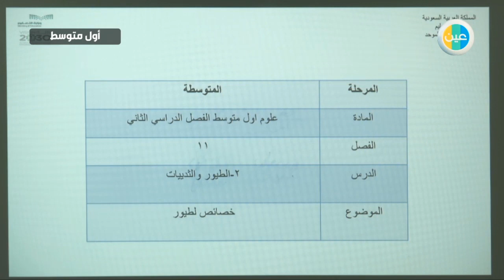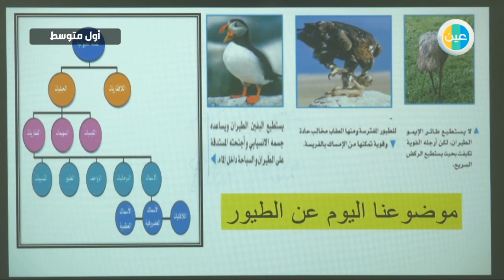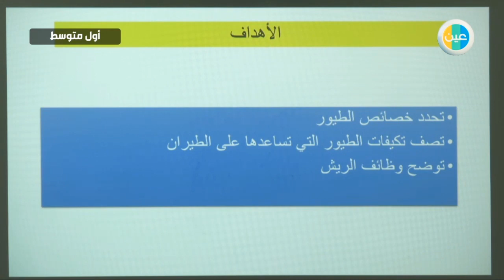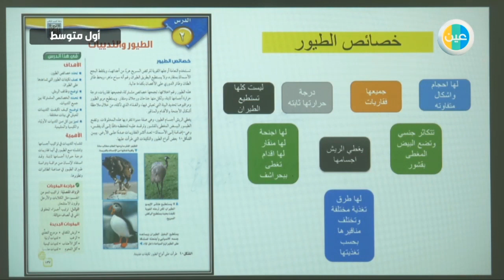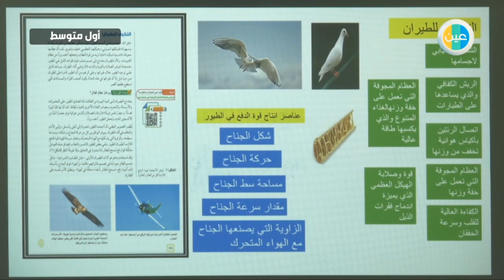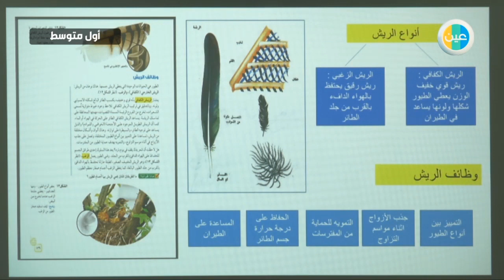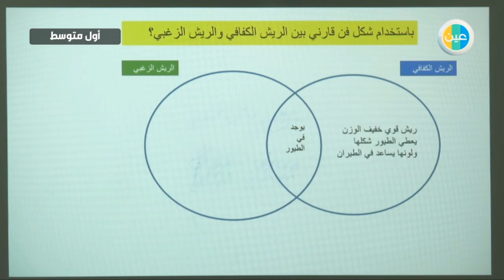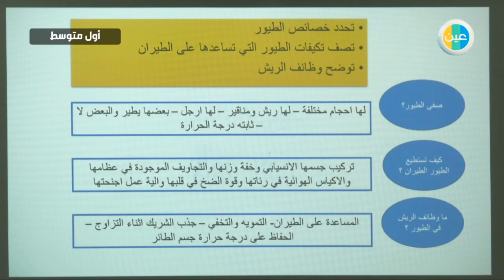دروس عين | الطيور – علوم – أول متوسط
شرح عبر دروس عين من مادة علوم للصف أول  متوسطللفصل الدراسي الثاني لدرس
(الطيور)